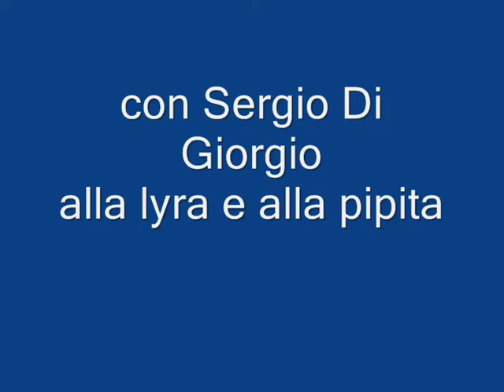Lu tirannu Spilinga.wmv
Lu Tirannu 'mbelenatu: 'a cantastorij Francesca Prestia alla chitarrina battente "De Bonis", Sergio Di Giorgio alla lyra calabrese e alla pipita, Mimmo Macrì alla lyra durante il "Festival Internazionale della Lyra del Mediterraneo" a Spilinga (VV), 11 agosto 2011.